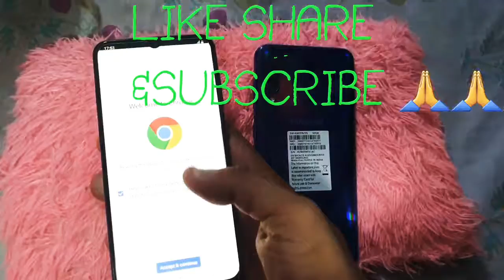A50s and a30s review coming soon pls like share and subscribe